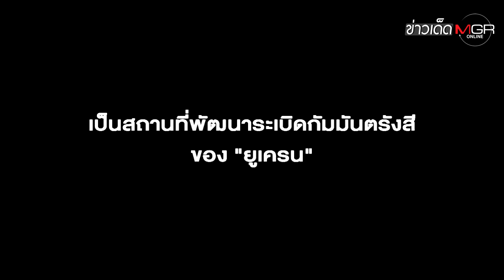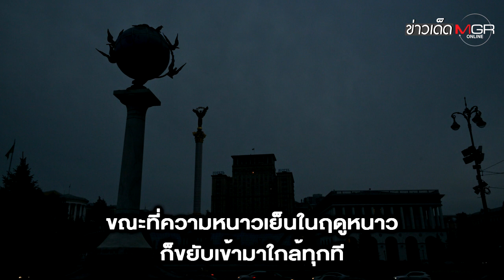"รัสเซีย" แจ้งเตือน "สหรัฐฯ" เตรียมซ้อมรบ "กองกำลังนิวเคลียร์" : ข่าวเด็ดแมเนเจอร์